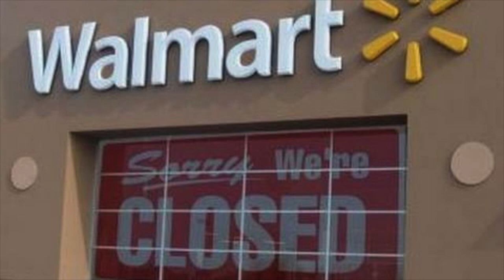Max Igan & Jim Fetzer speak out about JADE HELM DEEPER and DARKERTheWorldBeyondBelief 140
This week we delve deeper into the mysteries of the control system’s maneuver called Jade Helm, by listening to two trusted sources, Max Igan and Jim Fetzer. During the first hour, we listen to Max explain some information that he obtained from a banker friend. This information must get out to as many people as possible. Everyone must be alerted to this prediction. In the second hour an equally revealing interview with the Real Deal’s Jim Fetzer puts this maneuver in proper context with the some other American false flags. The aggregate of this information will take some absorbing and some reflection time to grasp the overwhelming significance of what is occurring. Keep the faith, we are all magnificent human beings bound for glory.
The World Beyond Belief is hosted by Dr Paul Marko, author of Belief Magic: Decoding the Belief Matrix available on Amazon.com. Pick up a copy today, free your mind and the rest will follow. Visit our new blog and our YouTube channel for more from us.